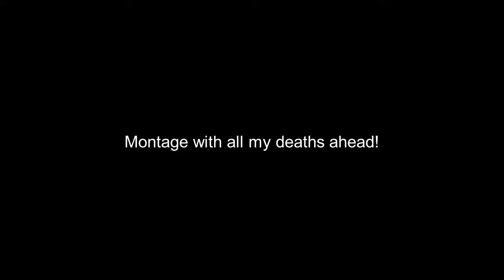Mario Maker 2: "Platform Plox" by Toast229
Level ID: DXB-N4W-HGG by Toast229

This level contains no enemies, only platforms. It requires some precise jumping between spikes. The problem, in my view, is that the spikes in Mario Maker 2 have the worst hitboxes in the history of platform games, which made this level very difficult for me. Despite the damn hitboxes, the level is fun.